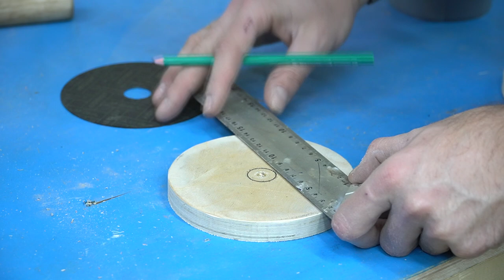An amazing invention! It will come to mind!